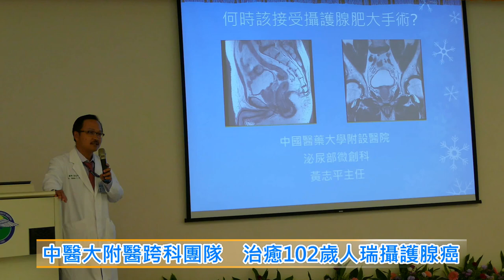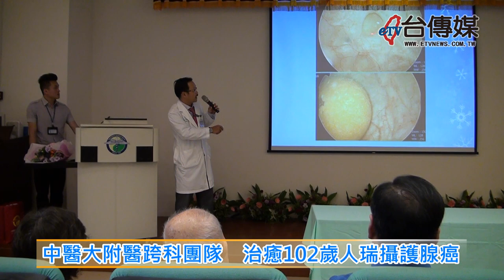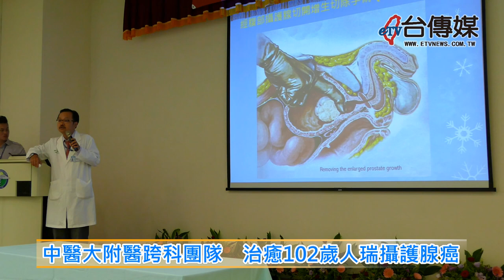《台傳媒新聞》20180810 中醫大附醫跨科團隊 治療102歲人瑞攝護腺癌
攝護腺腫大是老人家最常見的毛病之一，而且攝護腺問題會引發尿路阻塞跟腎衰竭，台中市一名已經102歲的李老先生，最近出現水腫、血壓飆高的情況，精神也相當不好，最後到中國醫藥大學附設醫院檢查後發現，李老先生有攝護腺腫大，合併尿滯留跟雙側腎水腫，還引發急性腎衰竭、肺水腫跟酸中毒，甚至還檢查出攝護腺癌，幸好經過跨科醫療團隊，以新一代的雷射手術跟賀爾蒙治療後，李老先生身體已經恢復健康。
根據李老先生的家屬表示，雖然已經高齡102歲了，但是李老先生還是相當活潑好動，兩三年前還在騎腳踏車，這次全身有好幾個器官出現問題，讓家屬相當擔心，幸好經過醫院以洗腎、攝護腺雷射手術跟賀爾蒙治療之後，癌細胞指數恢復正常，醫院還在父親節當天，送給李老先生一個蛋糕跟禮物，讓家屬跟李老先生都相當感謝跟感動。
中國醫藥大學附設醫院表示，攝護腺問題是年長者的通病，但是千萬不要忽視它，因為容易引起腎功能跟膀胱尿道等相關疾病，醫生呼籲民眾一定要定期身體檢查，尋找有效安全的治療方式，才能有幸福健康快樂的人生。